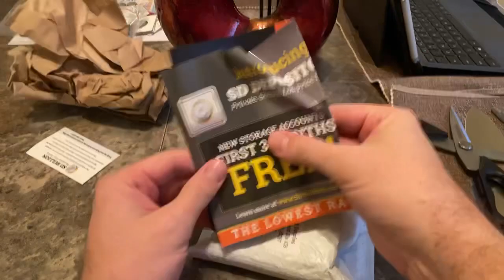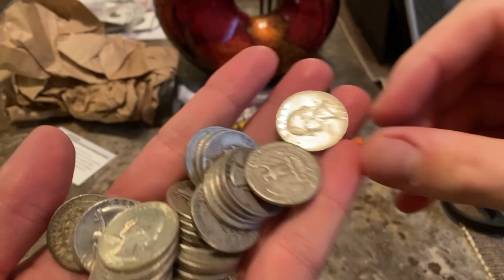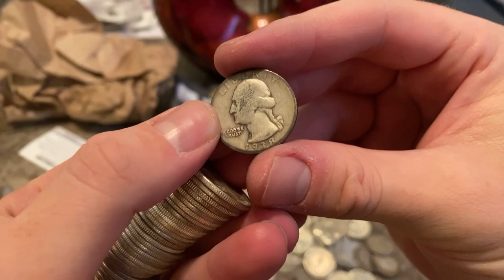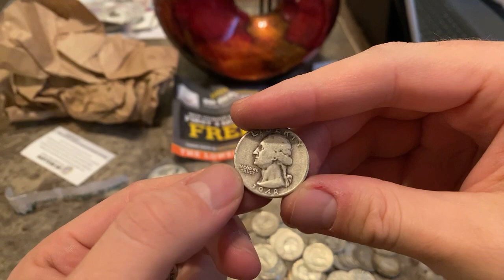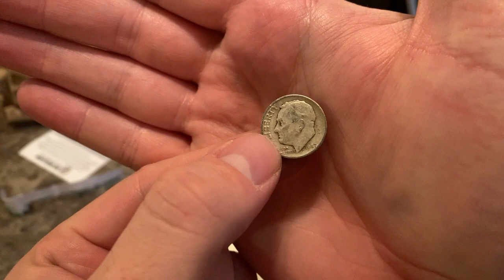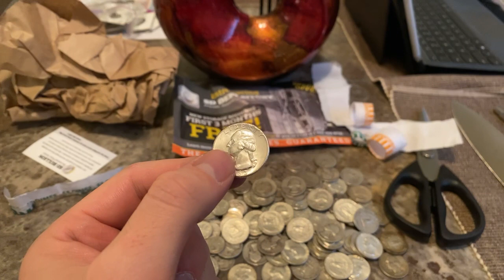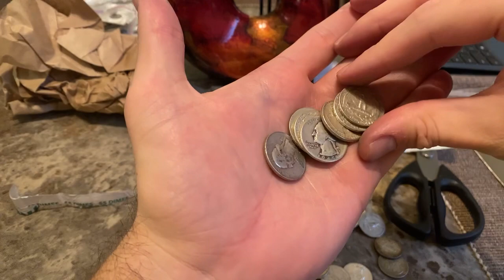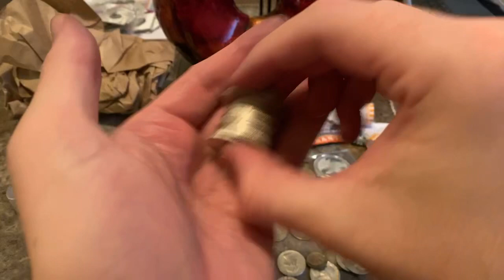SD Bullion Silver Unboxing! Win... or MASSIVE Fail?!?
1. Open to all ages 13 years and older (ages below 18 must have parental consent to participate).
2. No purchase necessary.
3. Void where prohibited.
4. YouTube is not a sponsor nor involved in the giveaway.
5. All of the items given away are gifts from myself to the winners.
6. I will explain any rules for the Giveaway in the video or during the livestream.
7. To participate, you must be a subscriber and like the video.